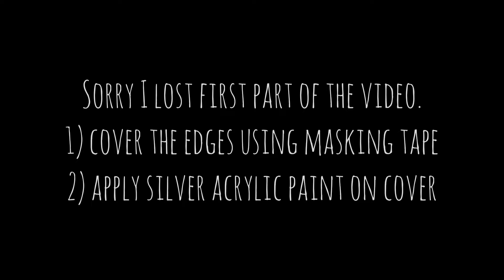DIY mobile cover making at home || BTS DIYs for the army || BTS character BT21 phone cover